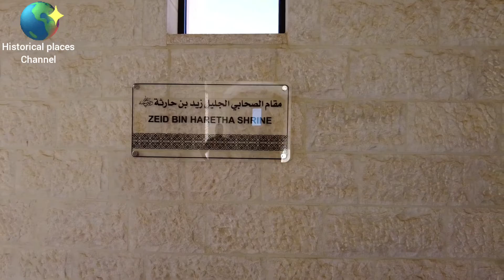SHRINE OF ZAID BIN HARETHA / PLACE OF MUTAH/ مقام الصحابئ رسول صلی اللہ علیہ وسلم زید بن حارثہ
مقام الصحابئ رسول صلی اللہ علیہ وسلم زید بن حارثہ
مقام موتہ الاردن
Shrine of zaid bin haretha
Place of mutah
Thanks your watching my video in YouTube
Find me another social media 📸